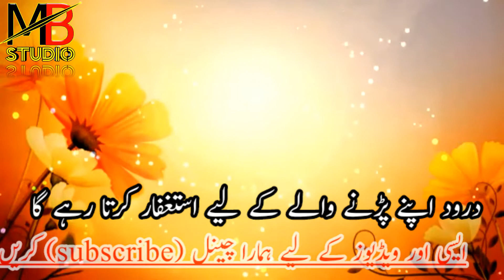Qabar Mien Kam Aane Wala Wazifa quraniwazifa MB STUDIO